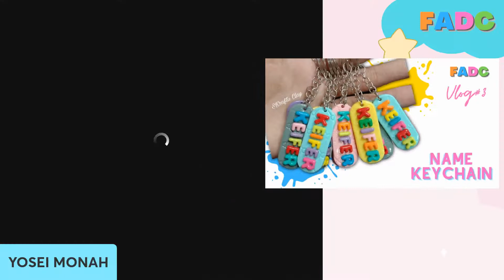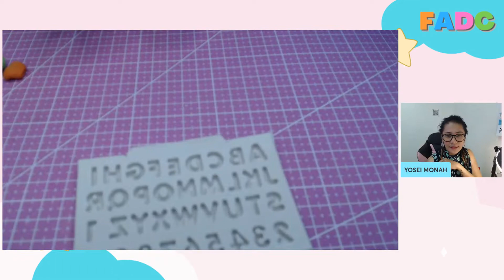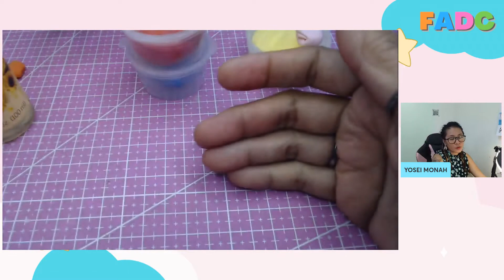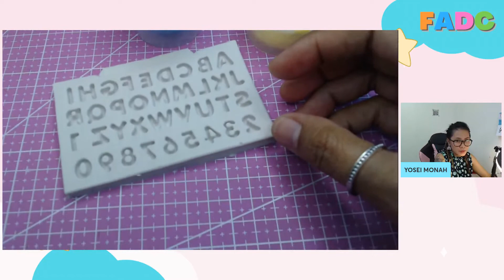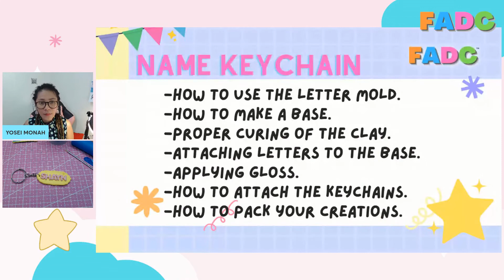FADC VLOG#3 How To Make a Name Keychain | Air Dry Clay Tutorial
Hello ka'FADC!